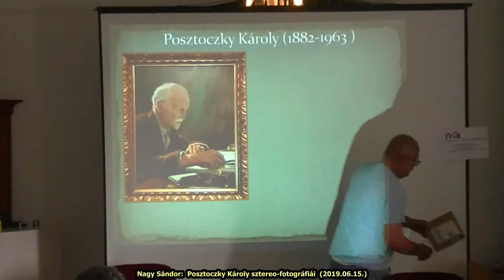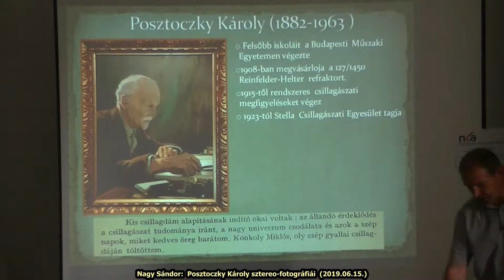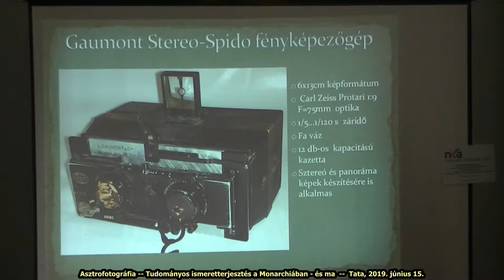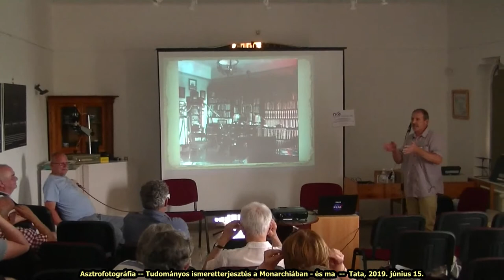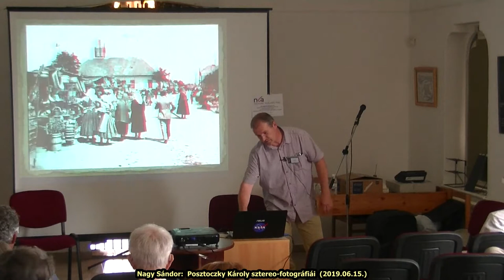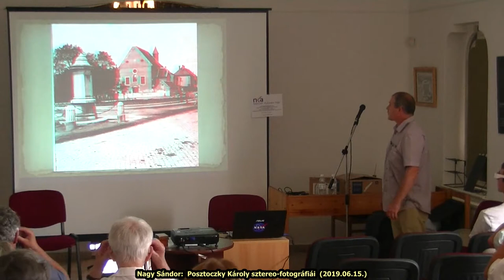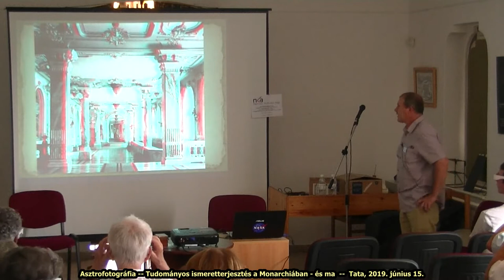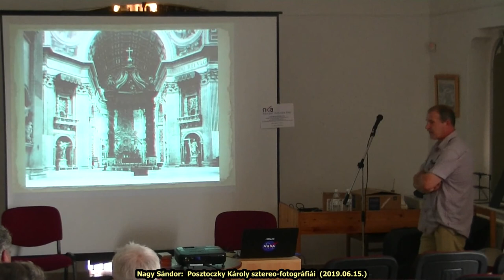Nagy Sándor: Posztoczky Károly sztereo-fotográfiái (2019.06.15.)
Asztrofotográfia -- Tudományos ismeretterjesztés a Monarchiában - és ma
Tata, 2019. június 15.